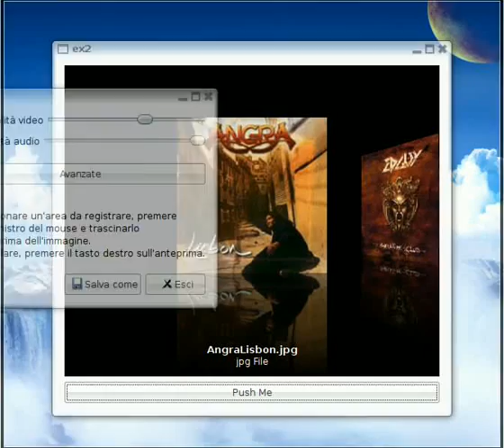QLCoverFlow [Part 1]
A simple CoverFlow widget made in qt4.